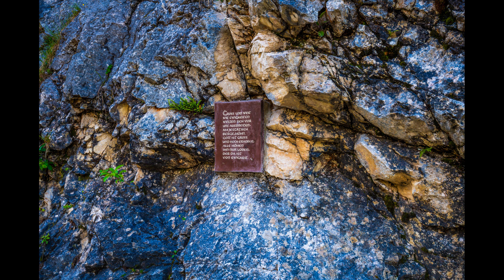Summer hike to Seebensee and Drachensee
Summer hike to Seebensee and Drachensee from Ehrwald (Tyrol, Austria).